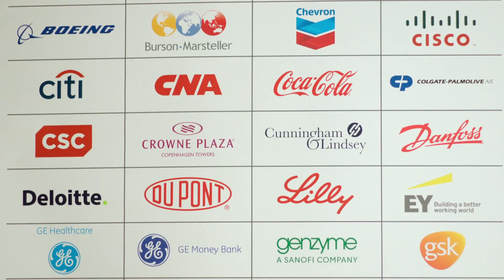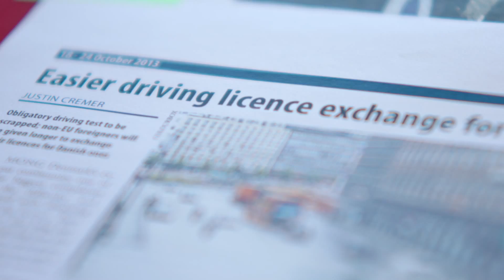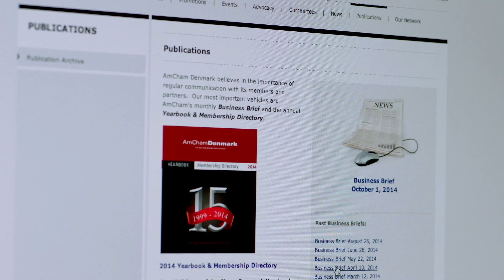AmChamDenmark 15 years Anniversary Video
Video produced for AmCham Denmark's 15th Anniversary Dinner, October 29. 2014